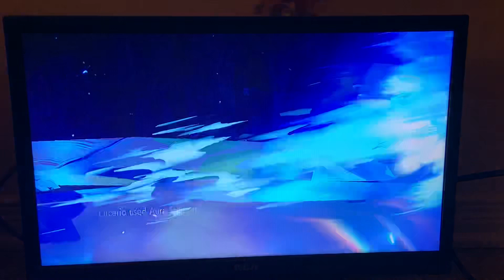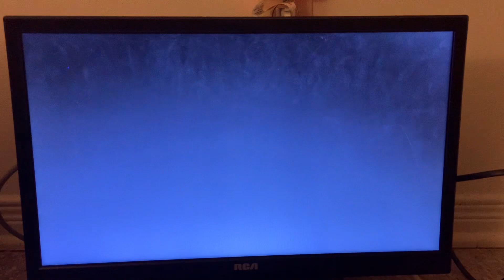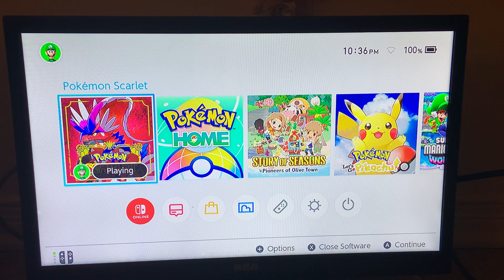Pokémon Scarlet : Ashlie & His Friend Goes To The Deepest Part Of Area Zero